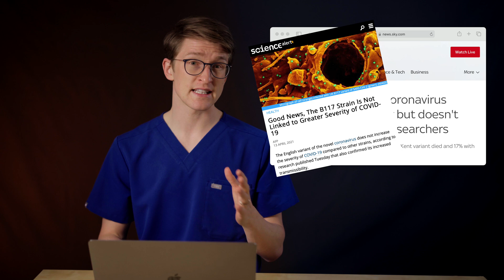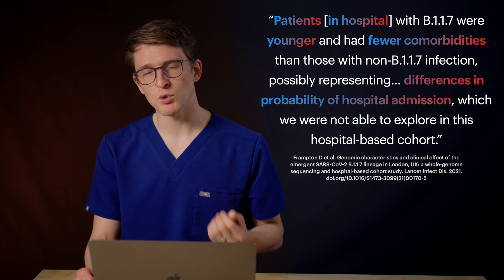B1.1.7 Variant DOES cause more Severe COVID: Media Fact-checked | The Evidence Explained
The B.1.1.7 ("UK") coronavirus variant increases your risk of severe COVID (requiring hospitalization) and death – contrary to recent headlines. It's also more contagious than the original SARS-CoV-2 coronavirus. This video explains the significance of the latest research (from The Lancet Infectious Diseases) and puts it in the context of other robust scientific evidence.

CONTENTS
00:00 Intro to B1.1.7 ("UK") COVID Variant
00:17 (Mistaken) Media Headlines
00:30 The New Study: Lancet Infectious Diseases
01:13 For HOSPITALIZED patients, the variant isn't more severe & deadly than the original coronavirus
01:32 B1.1.7 variant makes it more likely you'll need to be HOSPITALIZED in the first place
02:02 B1.1.7: More likely to be severe & deadly for people diagnosed at COMMUNITY test sites
02:58 B1.1.7: More transmissible (contagious) than original coronavirus (SARS-CoV-2)
03:16 Conclusion
03:32 Vaccines: Best way to avoid hospitalization & death from COVID-19

REFERENCES
Challen R et al. Risk of mortality in patients infected with SARS-CoV-2 variant of concern 202012/1: matched cohort study. BMJ. 2021.

Davies NG et al. Increased mortality in community-tested cases of SARS-CoV-2 lineage B.1.1.7. Nature. 2021.

Frampton D et al. Genomic characteristics and clinical effect of the emergent SARS-CoV-2 B.1.1.7 lineage in London, UK: a whole-genome sequencing and hospital-based cohort study. Lancet Infect Dis. 2021.

Graham MS et al. Changes in symptomatology, reinfection, and transmissibility associated with the SARS-CoV-2 variant B.1.1.7: an ecological study. Lancet Public Health. 2021.

Grint DJ et al. Case fatality risk of the SARS-CoV-2 variant of concern B.1.1.7 in England, 16 November to 5 February. Euro Surveill. 2021.

Jewell BL. Monitoring differences between the SARS-CoV-2 B.1.1.7 variant and other lineages. Lancet Public Health. 2021.

NERVTAG. Update note on B.1.1.7 severity. 2021.